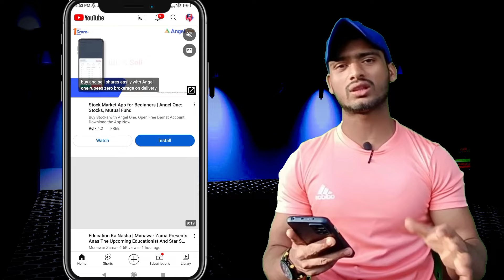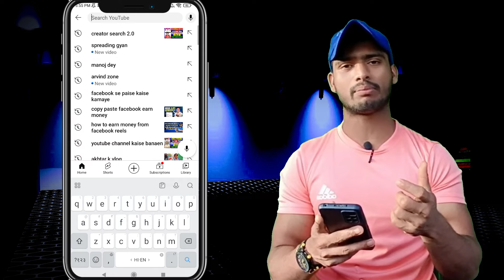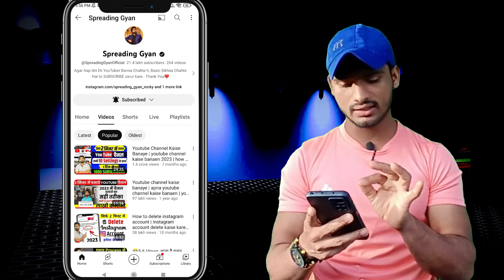बड़े Youtuber आप को बर्बाद कर देंगे जल्दी देखो 😳🥸|| How To Get More Views On YouTube Videos | Grow))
बड़े Youtuber आप को बर्बाद कर देंगे जल्दी देखो 😳🥸|| How To Get More Views On YouTube Videos | Grow)) @YoutubeWaleBaba86

Video Upload करने के बाद भी | Yt Studio में Show नही कर रहा है! YouTube video Upload but not showing

Not Enough Traffic Data To Show This Report Problem | Not Enough Traffic Data To Show This Report Yt

YT Studio YouTube Search Terms | Not Enough Traffic Data to Show This Report | Likh Ke Kiun Aata Hai

youtube videos ka impression kaise badhaye
impression kaise badhaye
video ka impression kaise badhaye
manoj dey
spreading gyan
4k watchtime
how to boost youtube channel
youtube tips
youtube grow tips

views kaise badhaye youtube Videos